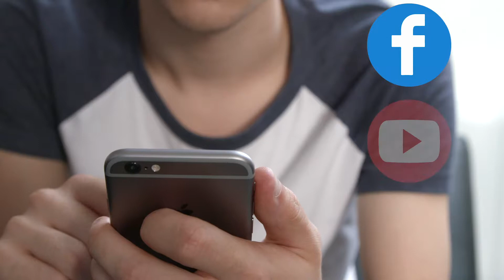fbcstpete - November 3, 2019 Inside FBC